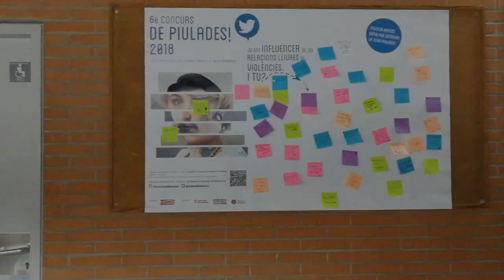Institut Castellbisbal - Bon Nadal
Agraïments per totes les persones que han participat.